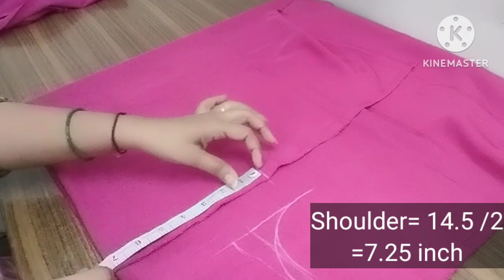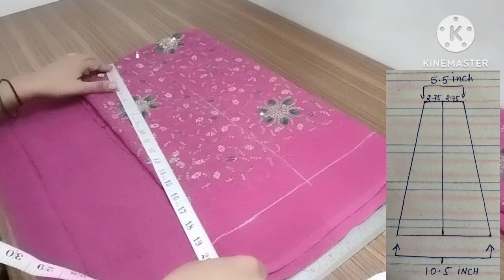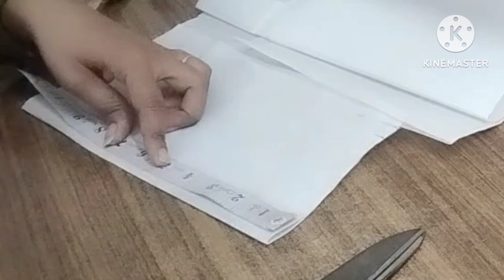peplum kurti cutting&stitching/short kurti cutting&stitching/8kali short kurti/sweetheart neck#kurti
How to make peplum kurti (kali wali kurti)in easy way..

Hope you all like the video...Please must watch my previous video..

कली वाली long jacket with A line kurti cutting&stitching in hindi/panel long shurg with A line kurti